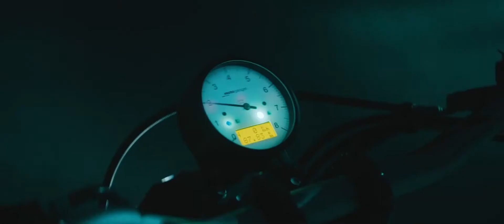Realme X2 Pro l 8GB RAM l 256GB ROM l TECH GADGETS